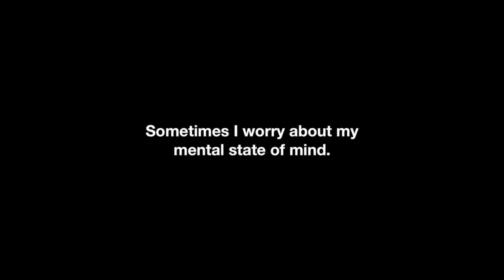Ex-Pierce Transit 1999 Gillig Phantom 40' Diesel #8069 | Coin Lloyd's Transit Hub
Welcome Aboard!

This coach is an Ex-Pierce Transit 8069/Exx-Sound Transit 9069.
Due to a coach shortage from Pierce Transit, they purchased these Gillig Phantoms when Sound Transit retired them from their fleet.

Come ride along on a Private Ride.

Powertrain:
Engine: Cummins ISM 10.8L 280HP
Transmission: Allison B400R6 Gen-III

Operated By: Private Owner

Third Party Media Used:
[FREE] Chill Soulful R&b Instrumental "Count Down" Vibe R&B Type Beat | 2019 Instrumental

Welcome Aboard!
Currently serving Los Angeles, Orange, Riverside, Santa Barbara, San Bernardino, San Diego and Ventura County Transit Agencies! Soon to be further abroad within the United States.

About Me:
Hi, I'm Nick Lloyd. I was born on September 24, 1999, in Orange, California. Over time, I had a passion for buses & trains in which made me into this today. I am currently a full-time college student & using my weekends to film ride along & rail videos.

Sincerely,
Nick K. Lloyd (Coin)